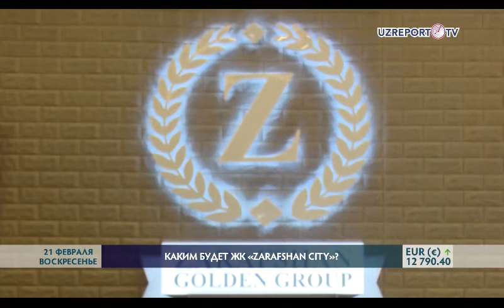Zarafshan siti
Zarafshan siti yangi hayot sari